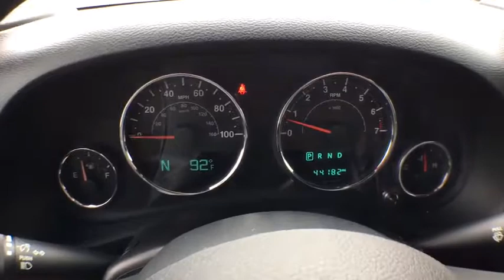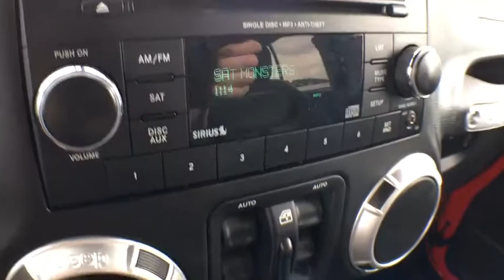2015 Jeep Wrangler Unlimited Brighton, Novi, Howell, Wixom, Pickney, MI A16125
Firecracker Red Clear Coat Used 2015 Jeep Wrangler Unlimited available in Brighton, Michigan at Brighton Chrysler. Servicing the Novi, Howell, Wixom, Pickney, MI area.
2015 Jeep Wrangler Unlimited Rubicon - Stock#: A16125 - VIN#: 1C4BJWFG6FL700741

Brighton Chrysler
9827 E Grand River Ave

Recent Arrival! Locally owned new car trade, **4x4**, Heated Leather Seats, Wrangler Unlimited Rubicon, 4D Sport Utility, 3.6L V6 24V VVT, 4WD, Red, black Leather, Connectivity Group, Quick Order Package 24R, Tire Pressure Monitoring Display, Vehicle Information Center. CARFAX One-Owner. Clean CARFAX.2015 Jeep Wrangler Unlimited Rubicon Red 4WD 3.6L V6 24V VVT 5-Speed AutomaticOdometer is 4583 miles below market average!Brighton Chrysler Dodge Jeep has competitive financing rates and terms for all types of credit.